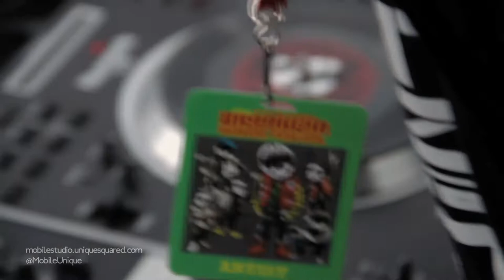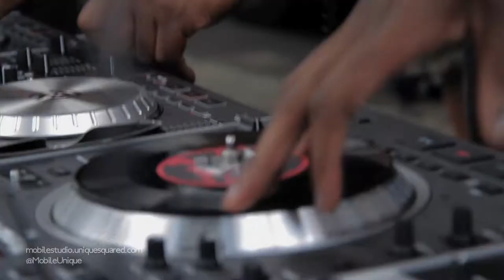[BHF 2011] Da Beatminerz Numark DJ Showcase | UniqueSquared Mobile Studio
Da Beatminerz were all-hands-on-deck at the Unique Squared Mobile Studio DJ Station for the 2011 Brooklyn Hip Hop Festival. Beats, sun, and good times underneath The Brooklyn Bridge.